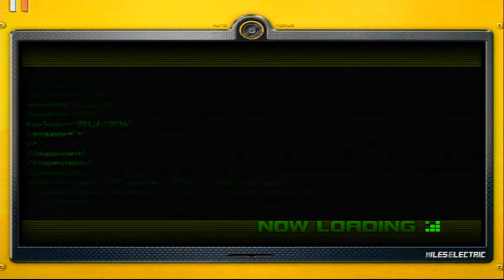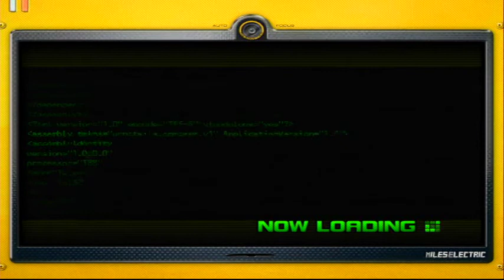Lets Play Sonic Unleashed part 9: Beautiful scenery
Herro peoples, welcome back to lets play sonic unleashed. In this episode, we do sonic's first stage in chun-an and head back to fight eggman and restore another piece of the planet. Byrrrrbyrrrr peoples.